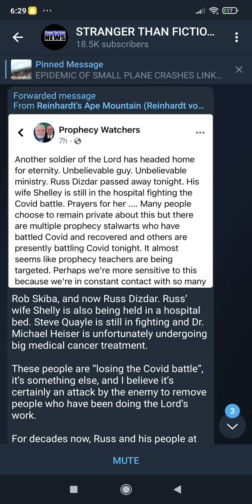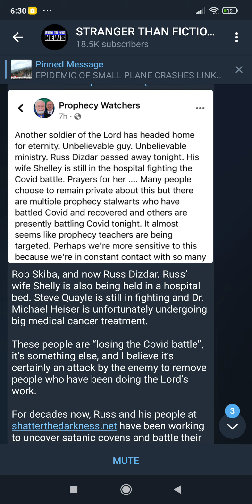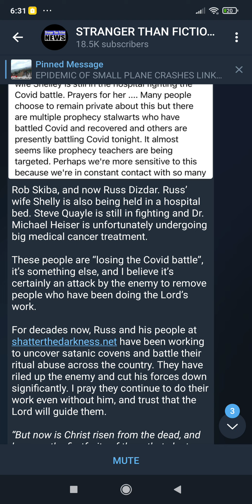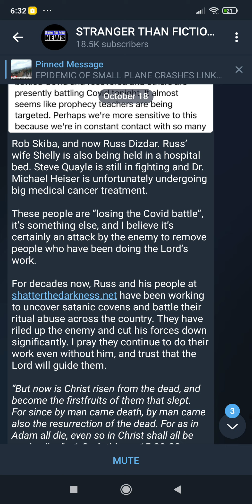First Rob Skiba, now Russ Dizdar.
Ephesians 6:12 For we wrestle not against flesh and blood but against principalities against powers, against the rulers of the darkness of this world, against wickedness in high places. 13 Wherefore take unto you the whole armour of God that ye may be able to withstand in the evil day and having done all to stand